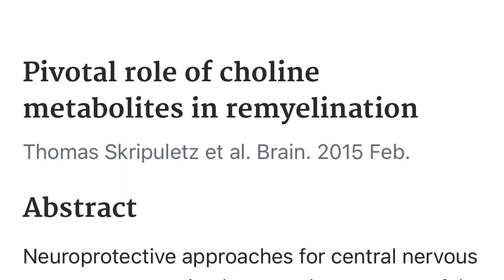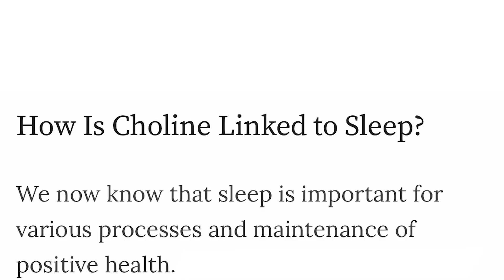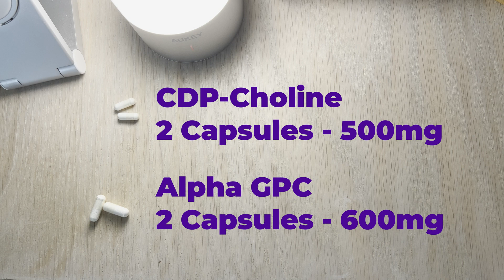The Pivotal Myelin Supplement!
There is a crucial Myelin Supplement! It is quick and easy and the supplement provides the nutrients to restore myelin in the central nervous system.